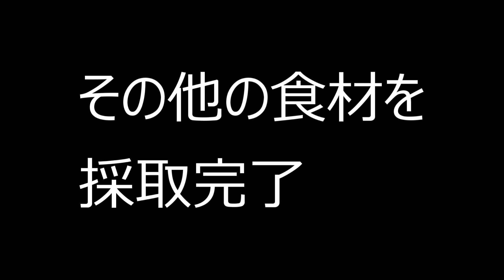【投げ釣り】釣れたシロギスを天丼にして喰う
皆さんグッチモーニング✋
中年おっさんの遊びことグッチです。